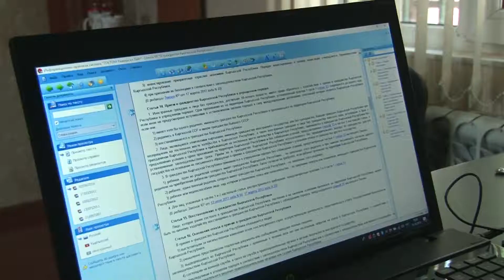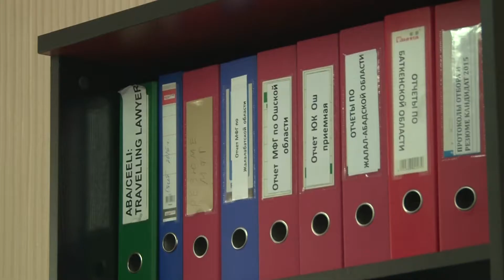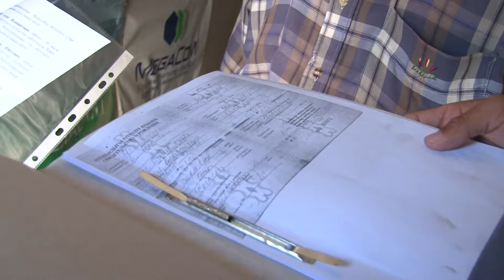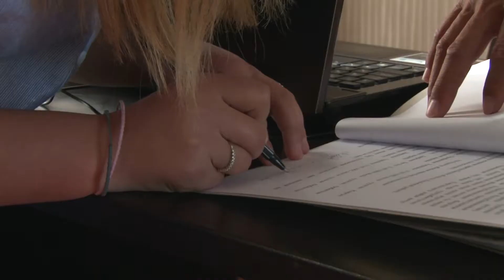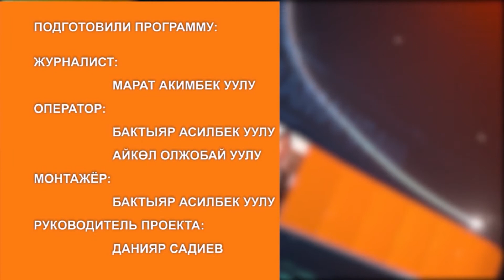Замандаш: Каскадёр юрист (русская озвукчка)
News
News kg
новости
новости кж
новости кг
кабар
кабарлар
Кыргызстан
Киргизия
КР
Кыргызская Республика
Kyrgyzstan
Ош
Бишкек
Osh
Bishkek
маалыматтар
акыркы
последние
выпуск
ТВ
школа
политика
статья
депутаты
Жогорку Кенеш
Президент
Чубак ажы
шейх
прямой
эфир
туз
түз обо
24 саат
часа
kabar
дота
тынар курбаналиев
куудул
майрам
праздник
всем
хабиб
конор
канал
блог
блоггер
смотреть
коргуло
шок
мына сага
телеканал
кыргызча
киргизское
гкнб
снб
россия24
РФ
россия
происшествия